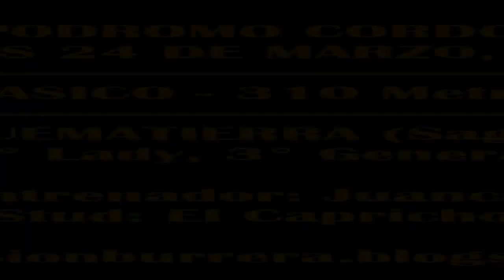QUEMATIERRA, HIPODROMO CORDOBA (24-03-2022)